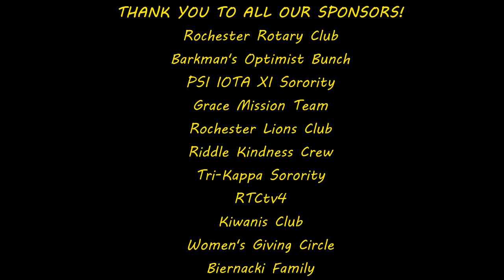The Adventures of a South Pole Pig - Curt Haussman & Bernie Junge - Night 9